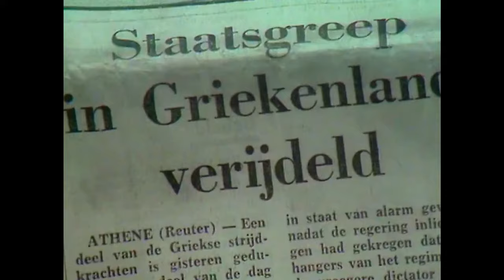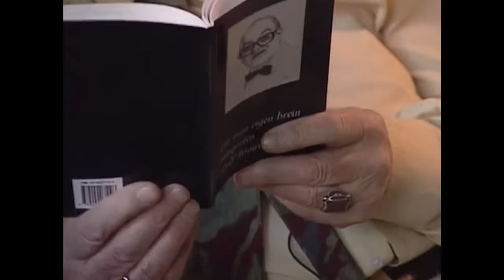Sjef van Oekel - Compilatie - Wim T Schippers - Dolf Brouwers - Fred Haché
Na een leven van twaalf ambachten en dertien ongelukken wordt Dolf Brouwers op zijn zestigste jaar tot zijn grote vreugde ontdekt als ‘artiest’. Het is moppentapper Harry Touw, die programmamaker Wim T. Schippers attent maakt op de man die zo graag een groot zanger had willen zijn.
Schippers vormt Dolf Brouwers tot het type Sjef van Oekel.
Wim T. Schippers koopt een grote bril voor hem, steekt hem in een smoking en adviseert hem een soort van ‘Hitlersnor’ te laten staan.
 Dolf gaat helemaal op in zijn rol en weet soms niet meer het verschil tussen Dolf en Sjef.
Hij geniet van alle aandacht en is er dol gelukkig mee.
Na jaren van de eindjes aan elkaar knopen komt er geld binnen voor nieuwe meubels en zelfs een zomerhuisje in de badplaats Oostvoorne.